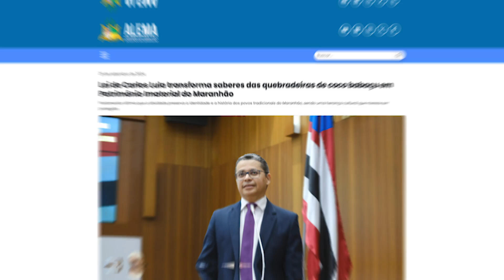Confira os Destaques do Portal da Assembleia 27/09/2024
Assembleia Legislativa do Estado do Maranhão